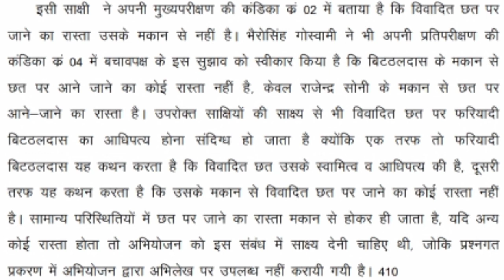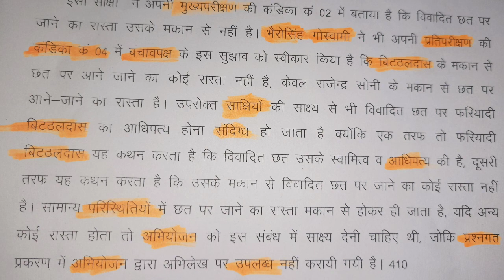40 शब्द प्रति मिनट | Hindi Dictation 40 WPM | Typing Dictation 40 WPM | 40 Word Per Minute | Part-24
X
40 wpm
40 wpm dictation hindi mp high court
40 wpm hindi typing dictation
hindi dictation 40 wpm
40 wpm typing test
40 wpm typing dictation
typing video
typing voice
typing videos in hindi
typing youtube
ssc 10+2 typing test
typing 40 wpm test
typing 40 wpm
typing 40 words per minute
typing 40
hindi typing
hindi typing 40wpm
typing dictation
hindi dictation
typing test
typing by voice
typing dictation
typing dictation hindi
typing exam
typing hindi
typing lesson
typing lessons hindi
typing practice

X
X

X

X

X
Note:-